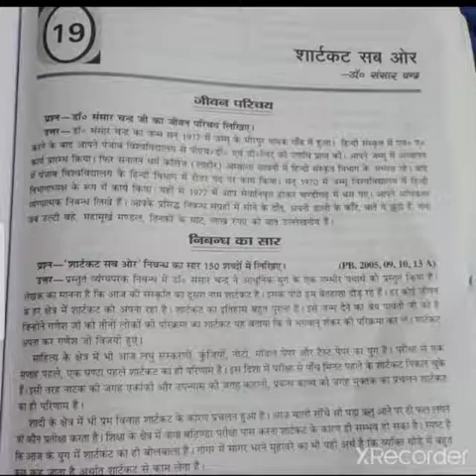कक्षा -बारहवीं विषय -इलेक्टिव हिंदी पाठ- 19 (शॉर्टकट सब ओर) डॉ संसार चंद्र द्वारा रचित